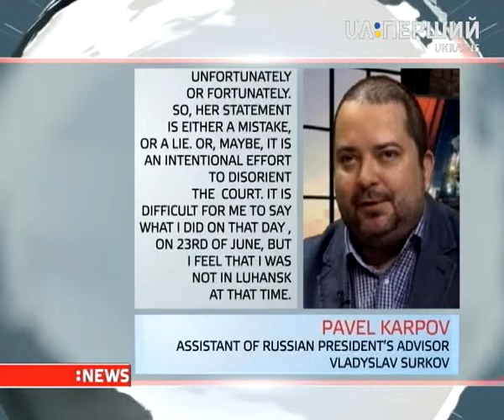Case of Nadiia Savchenko - new high figures are mentioned in materials